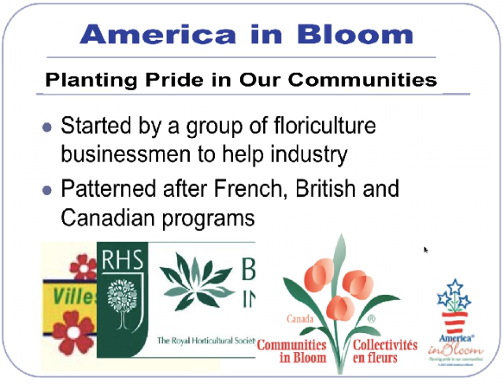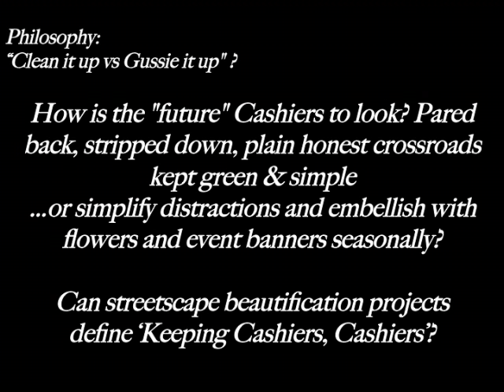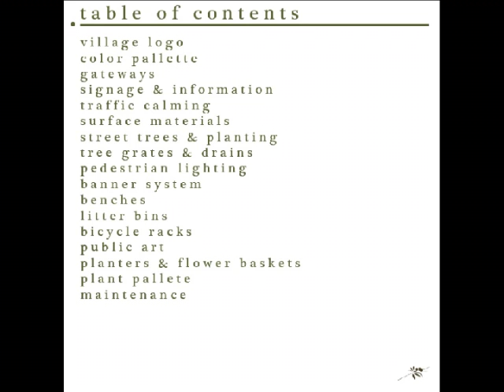Cashiers FACES short video Dargan 2010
Facilitating Access to Community & Events (FACE) is a pro bono planning study conducted by Mary Palmer Dargan, rla, during her tenure on the Cashiers Village Council (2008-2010) as an outgrowth of experiences while on the Board of the Village Green ( 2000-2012)  & professor of landscape architecture and planning at Clemson University (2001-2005).

The full presentation is a .ppt; no voice over is on this video.

This study relates Facilitating   Access   to   Community   Events   to include   the   merchant,   community,   vehicular   and   historic   components   of   Cashiers   Village located in Jackson County, in western NC.

The   2008 Mountain   Landscape   Initiatives   and   2010   Cashiers  Village  Council  Retreat  Workshop  identified  Pathways   and  Streetscapes  as  being  highly  significant  to  Cashiers.

Clean it up vs Gussie it up?

Recommended that Cashiers enroll as an America In Bloom Village Analysis Project to study impact of coordinated streetscape beautification and place making with Pathways, Seating, Event Banners, Planters, Hanging Baskets, Signage and Lighting.